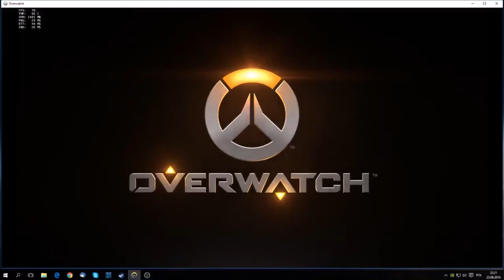How to Genji #2